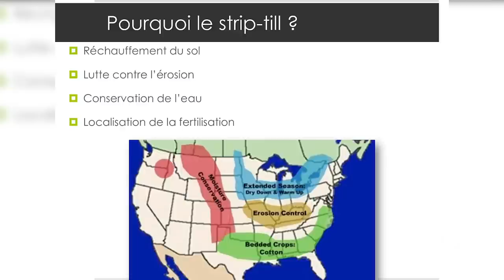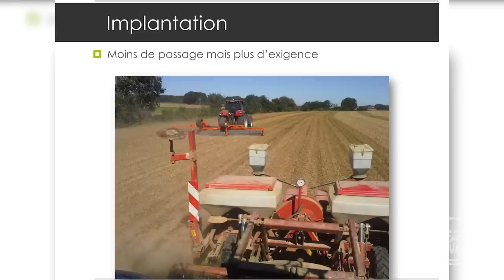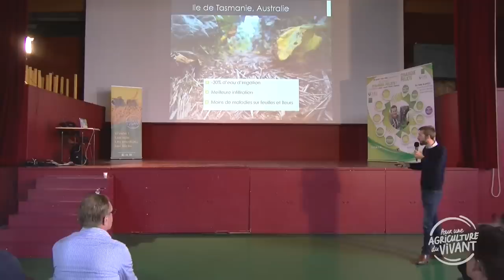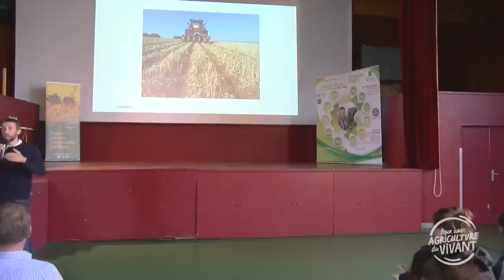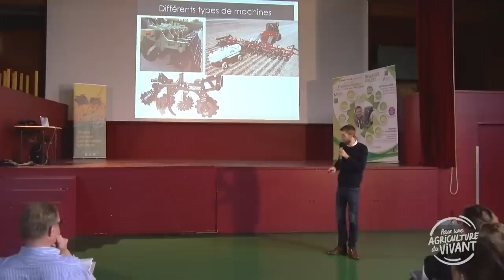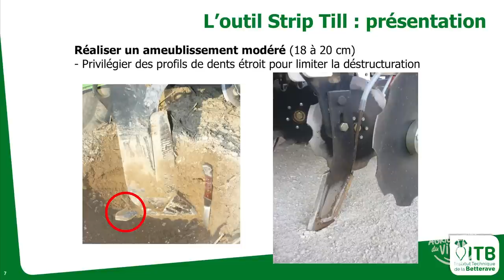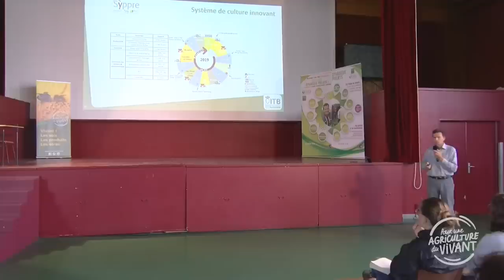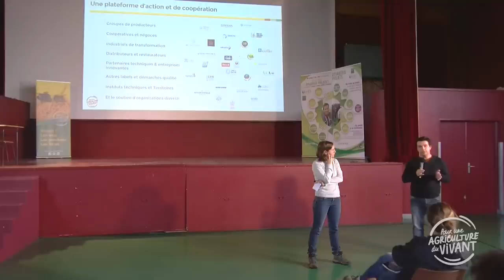Journée Technique Betterave - Pour une Agriculture du Vivant